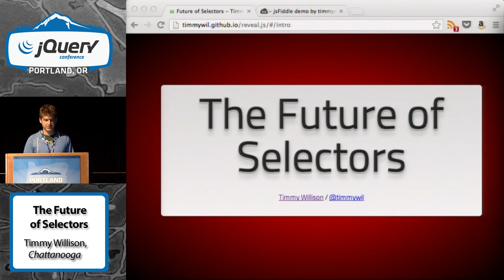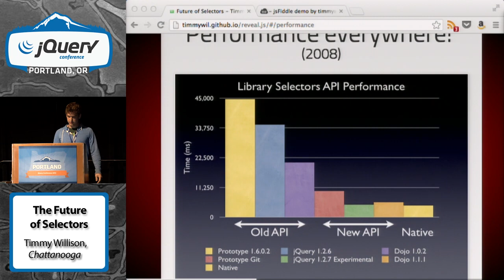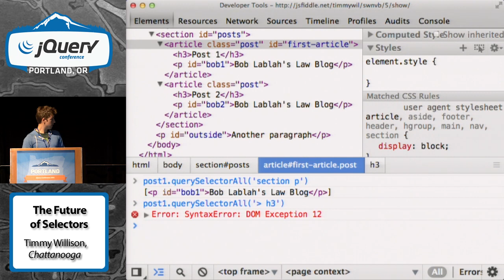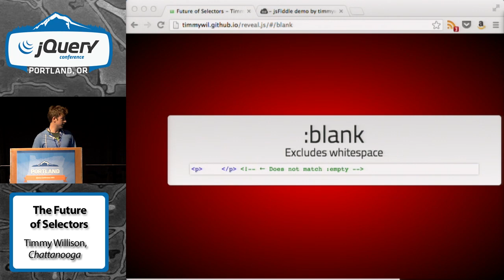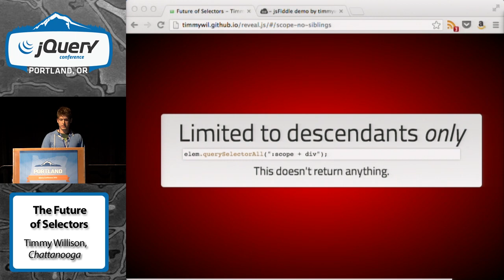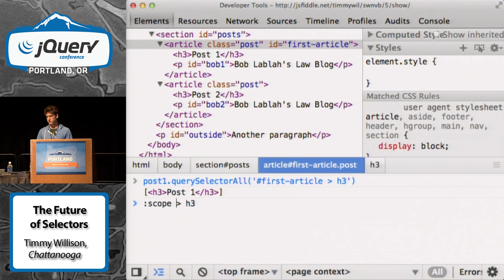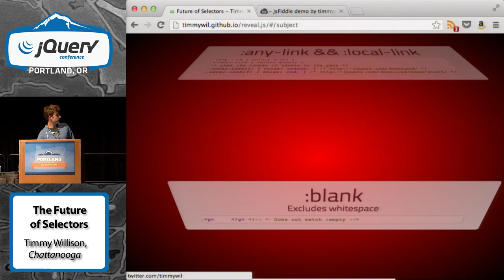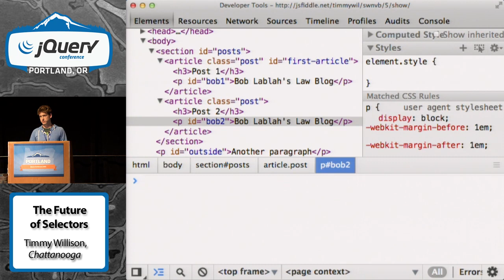The Future of Selectors - Timmy Willison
Timmy Willison's talk: The Future of Selectors at jQuery Conference Portland 2013